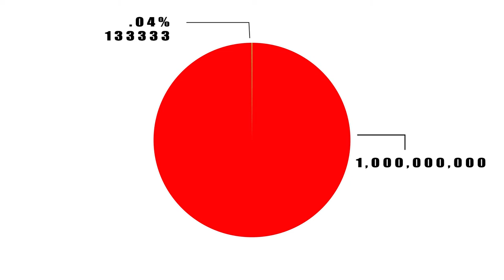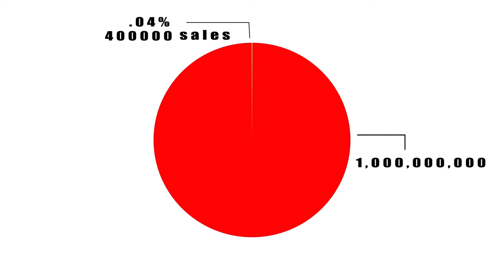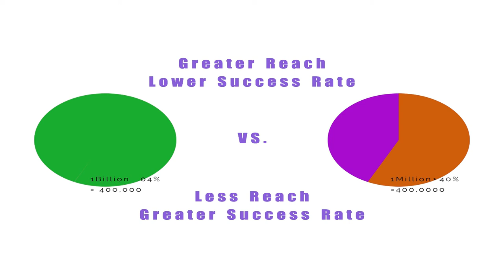Music Marketing: Making a Hit Record - What it Really Takes